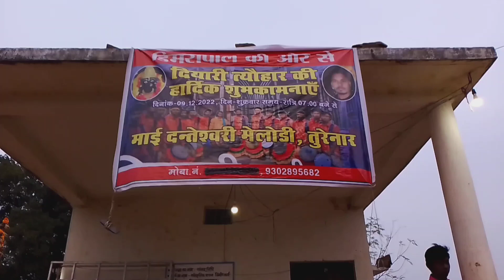today program jaidel dimrapal" maai danteshwari melody 2022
jaibel dimrapal me maai danteshwari melody turenar ,gaya ta maja aagay h bhai 🥰🥀